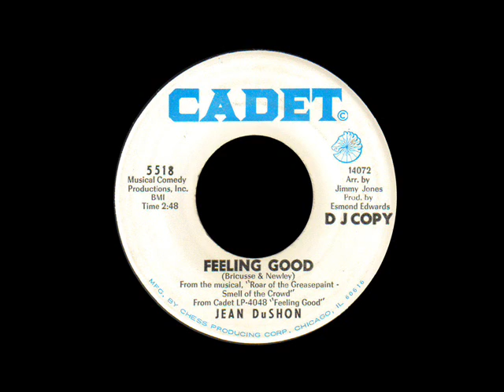Jean DuShon - Feeling good